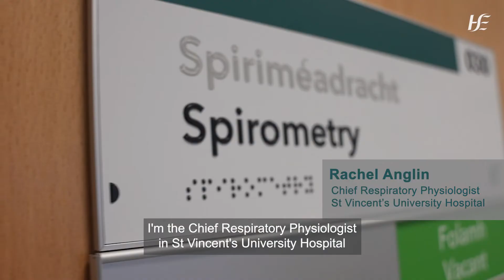HSE Community Healthcare East, Enhanced Community Care in Action - Respiratory Care Team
"Previously to setting up the service which includes a nurse, pulmonary function tests and specialist Physiotherapy, patients would have to be referred by their GP to a hospital waiting list. Because of the Sláintecare project we were able to commence that service in the locality. This meant that patients could avoid hospital waiting lists and patients were seen in a timely manner. We very much run an integrated service. I work very closely with my colleagues in St Vincent's with the GPs with our Respiratory Consultant to governs the service and we all work quite closely together."